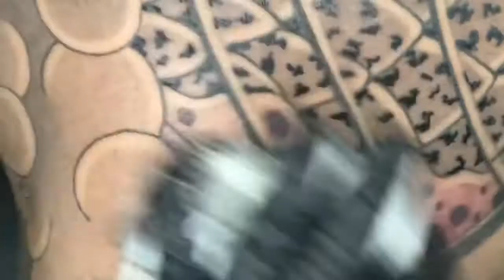Shad shading black ink